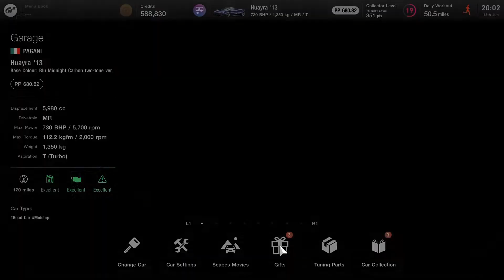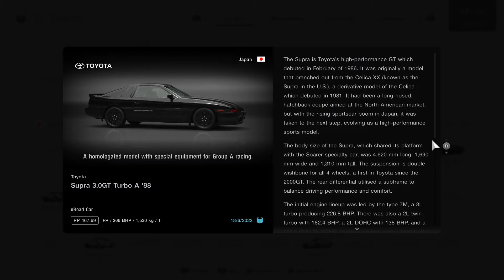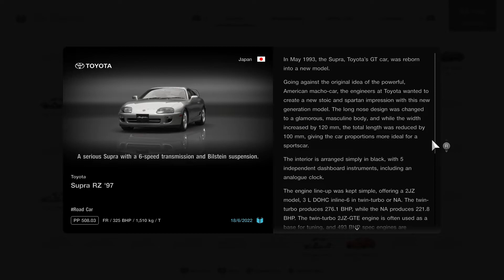GRAN TURISMO 7 Gameplay Walkthrough Part 24 - Menu Book no. 32 PS5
Gran Turismo 7 PS5 4K Ray Tracing Gameplay Walkthrough Part 24 - Beginning to Ending GT7 PS5, completing my Menu Book no. 32 mission
Catch sight of the driver in your rear-view mirror and watch the sun glint against the curves of your car's body, with support for 4K and HDR at a targeted 60fps framerate. You can also take stunningly realistic photos with the power of ray tracing on PS5
The PS5 console's ultra-high-speed SSD lets you quickly start race events, gather in lobbies, browse your garage and seamlessly navigate GT7's modes and menus.
Feel the vibration from the anti-lock brake system and wheel spins, and variation in the braking resistance of each different car, all through the adaptive triggers of your DualSense wireless controller.
From the subtle bumps of the tarmac to the grooves of the kerb, feel your position on the road through immersive haptic feedback.
Sense the position of other cars and drivers on the road with unparalleled clarity through the PS5 console's 3D Audio

Gran Turismo 7 is an upcoming racing video game developed by Polyphony Digital and published by Sony Interactive Entertainment. The game will be the eighth mainline installment in the Gran Turismo series. The game was announced on June 11, 2020 at the PlayStation 5 reveal event and is expected to be released on March 4, 2022 for PlayStation 4 and PlayStation 5, making it the first multi-console installment in the series. During the gameplay trailer, the game's main menu was revealed to be similar to that of the menu style of Gran Turismo 4. This game brings the return of the Gran Turismo Simulation Mode, encompassing the long-established and definitive single player campaign feature. Other classic features were shown such as the return of traditional racing tracks and vehicles, Special Events, Championships, Driving School, Tuning Parts Shop, Used Cars dealership, and Gran Turismo Auto while still retaining the new Gran Turismo Sport Mode, Brand Central, and Discover that were introduced in Gran Turismo Sport. The game will also feature the return of dynamic time and weather effects, which previously appeared in Gran Turismo 5 and Gran Turismo 6.

RELATED TOP QUERIES:
1, gran turismo 7
2, gran turismo 7 gameplay
3, gran turismo
4, gran turismo 7 trailer
5, gran turismo 7 ps5 gameplay
6, gran turismo 7 ps5
7, gran turismo 7 ps4
8, gran turismo 7 ps4 gameplay
9, gran turismo 7 gameplay 4k
10, gt7
is gran turismo 7 a bad game?
gran turismo 7 | best upgrades for any car!
gran turismo 7 review - wow! in progress
gran turismo 7 impressions
gran turismo 7 difficulty
gran turismo 7 pp
gran turismo 7 performance points
gran turismo 7 missions
gran turismo 7 maintenance
gran turismo 7 analysis
gran turismo 7 in-game purchases
gran turismo 7 may update
gran turismo 7 ferrari f8 tributo
gran turismo 7 ferrari f8
gran turismo 7 easy money
gran turismo 7 dailies
gran turismo 7 manufacturers series
gran turismo 7 licences
gran turismo 7 menus
gran turismo 7 nations cup
gran turismo 7 daily races
gran turismo 7 review español
gran turismo 7 review embargo
gran turismo world series
gt 7 update
gt sport spa
gt sport daily
gt sport laguna seca
before you buy gt7
pikes peak dlc
gt7 car silhouettes
gt7 money grinding
gt7 may update
gt7 car tuning
gt7 new car teasers teased
lets play gt7
new cars confirmed
gt7 best easy money method
gt7 new circuit
trial mountain race
ps5 best racing
gt7 2019 ferrari f8
ferrari f8 tributo 19
deep forest raceway
gt7 deep forest raceway
gt7 ferrari f8 tributo
gt7 sim rig
fanatec gran turismo
best gran turismo wheel
pedals for gran turismo
do i need a wheel for gran turismo
wheel for gran turismo
gt7 with a sim rig
gt7 update
gt7 content
track update
gt7 leaked
granturismo tv
gt7 leaks
help gt7
grip tune
ps5 gran
gtws nations
gt7 licences
every car in gran turismo 7
gran turismo 7 all cars
gran turismo 7 all cars in the game
gran turismo 7 before you buy